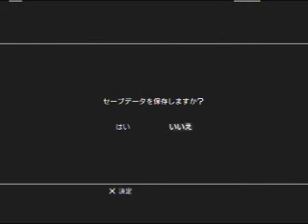龍が如く 見参! Ryuu ga Gotoku Kenzan! - Chapter 1 (3 of 5) by ThePatrick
Here's me trying to tell people a bit of how to play Kenzan!.  This is a side game in the Ryuu ga Gotoku series, known in the West as "Yakuza" because the first two games were released as Yakuza and Yakuza 2.

I try to explain the basics of navigation and menus, and then I play through the Prologue and Chapter 1.

As usual, my videos may contain foul language and offensive subject matter.